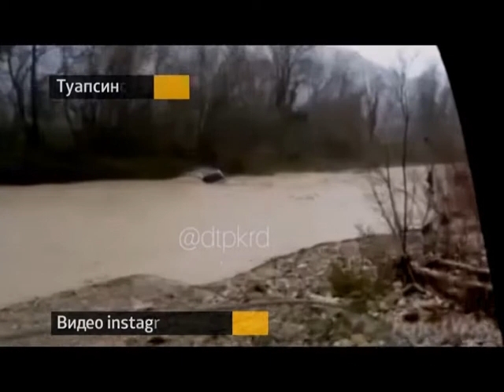«Место происшествия». Выпуск от 28.11.2018